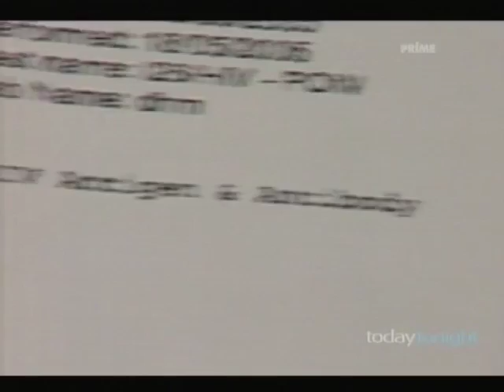Controversy over comments about Stan Zemanek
Radio shock jock Mike Carlton gets castigated like hell for saying what he thinks of Stan Zemanek.